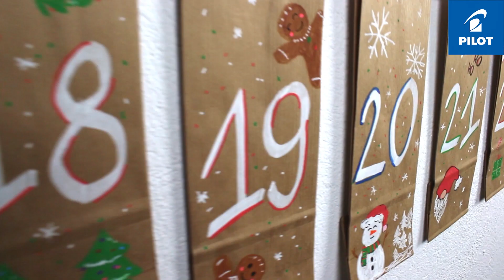Jak zrobić kalendarz adwentowy DIY? Pomysł na prezent świąteczny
Grudzień zbliża się wielkimi krokami… A co za tym idzie? -Czas na zrobienie ręcznie robionych ozdób świątecznych! 🎄
W tym wyjątkowym okresie zrób najpiękniejszy kalendarza adwentowego dla najbliższych! Jego wykonanie jest bardzo proste. Będziesz potrzebować tylko papierowych ekologicznych opakowań oraz markery Pilot Pintor w świątecznych kolorach. Narysuj świąteczne motywy i nie zapomnij o numeracji. 🎅🏼
Spraw aby te święta były magiczne!

► Zobaczcie inne pomysły na prace plastyczne
► Produkty dostępne na: sklep.pilotpen.pl/
► Dajcie łapkę w górę!